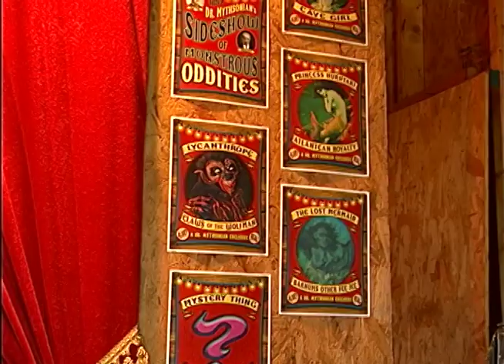Roxsy Tyler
A quick profile on our favorite horror hostess and her show. Filmed last year